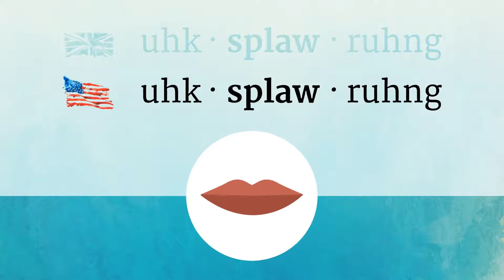EXPLORING pronunciation • How to pronounce EXPLORING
How to say Exploring in British English and American English?